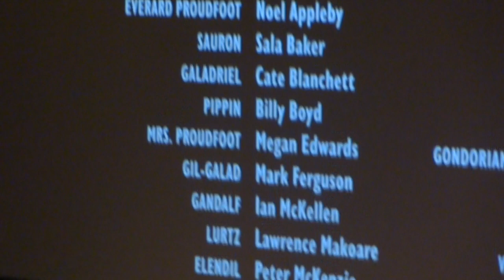LORD OF THE RINGS IN CONCERT - 'May it be' HD @ Sportpaleis Antwerpen, Belgium, 2014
'May it be' (originally by Enya) performed by Kaitlyn Lusk during 'Lord of the Rings in Concert' @ Sportpaleis Antwerpen, Belgium, 2014
HD